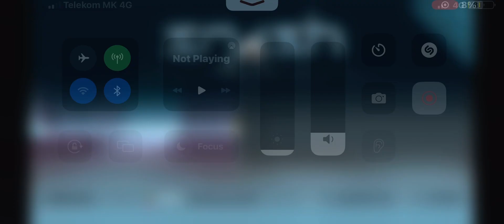Playing smash hit￼